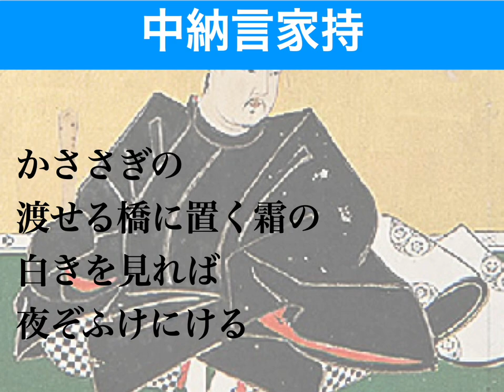【百人一首】#6 楽しく学べる百人一首 〜中納言家持〜